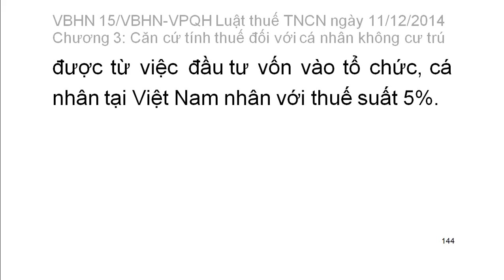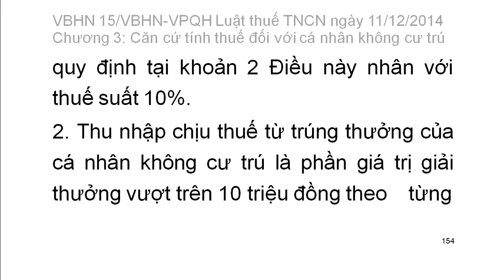[Thi công chức thuế 2016] Luật thuế TNCN: Chg 3: Căn cứ tính thuế đv cá nhân không cư trú điều 26-31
Văn bản hợp nhất Số: 15/VBHN-VPQH LUẬT THUẾ THU NHẬP CÁ NHÂN ngày 11 tháng 12 năm 2014
Chương I
NHỮNG QUY ĐỊNH CHUNG
Điều 1. Phạm vi điều chỉnh
Điều 2. Đối tượng nộp thuế
Điều 3. Thu nhập chịu thuế
Điều 4. Thu nhập được miễn thuế
Điều 5. Giảm thuế
Điều 6. Quy đổi thu nhập chịu thuế ra Đồng Việt Nam
Điều 7. Kỳ tính thuế
Điều 8. Quản lý thuế và hoàn thuế
Điều 9. Áp dụng điều ước quốc tế
Chương II
CĂN CỨ TÍNH THUẾ ĐỐI VỚI CÁ NHÂN CƯ TRÚ
Mục 1. XÁC ĐỊNH THU NHẬP CHỊU THUẾ VÀ THU NHẬP TÍNH THUẾ
Điều 10. Thuế đối với cá nhân kinh doanh11
Điều 11. Thu nhập chịu thuế từ tiền lương, tiền công
Điều 12. Thu nhập chịu thuế từ đầu tư vốn
Điều 13. Thu nhập chịu thuế từ chuyển nhượng vốn12
Điều 14. Thu nhập chịu thuế từ chuyển nhượng bất động sản13
Điều 15. Thu nhập chịu thuế từ trúng thưởng
Điều 16. Thu nhập chịu thuế từ bản quyền
Điều 17. Thu nhập chịu thuế từ nhượng quyền thương mại
Điều 18. Thu nhập chịu thuế từ thừa kế, quà tặng
Điều 19. Giảm trừ gia cảnh
Điều 20. Giảm trừ đối với các khoản đóng góp từ thiện, nhân đạo
Điều 21. Thu nhập tính thuế
Mục 2. BIỂU THUẾ
Điều 22. Biểu thuế lũy tiến từng phần
Điều 23. Biểu thuế toàn phần
Điều 24. Trách nhiệm của tổ chức, cá nhân trả thu nhập và trách nhiệm của đối tượng nộp thuế là cá nhân cư trú18
Chương III
CĂN CỨ TÍNH THUẾ ĐỐI VỚI CÁ NHÂN KHÔNG CƯ TRÚ
Điều 25. Thuế đối với thu nhập từ kinh doanh
Điều 26. Thuế đối với thu nhập từ tiền lương, tiền công
Điều 27. Thuế đối với thu nhập từ đầu tư vốn
Điều 28. Thuế đối với thu nhập từ chuyển nhượng vốn
Điều 29. Thuế đối với thu nhập từ chuyển nhượng bất động sản
Điều 30. Thuế đối với thu nhập từ bản quyền, nhượng quyền thương mại
Điều 31. Thuế đối với thu nhập từ trúng thưởng, thừa kế, quà tặng
Điều 32. Thời điểm xác định thu nhập chịu thuế
Điều 33. Trách nhiệm của tổ chức, cá nhân trả thu nhập và trách nhiệm của đối tượng nộp thuế là cá nhân không cư trú
Chương IV
ĐIỀU KHOẢN THI HÀNH19
Điều 34. Hiệu lực thi hành
Điều 35. Hướng dẫn thi hành

Luật thuế thu nhập cá nhân số 04/2007/QH12 ngày 21 tháng 11 năm 2007 của Quốc hội, có hiệu lực kể từ ngày 01 tháng 01 năm 2009, được sửa đổi, bổ sung bởi:
1. Luật số 26/2012/QH13 ngày 22 tháng 11 năm 2012 của Quốc hội sửa đổi, bổ sung một số điều của Luật thuế thu nhập cá nhân, có hiệu lực kể từ ngày 01 tháng 7 năm 2013;
2. Luật số 71/2014/QH13 ngày 26 tháng 11 năm 2014 của Quốc hội sửa đổi, bổ sung một số điều của các luật về thuế, có hiệu lực kể từ ngày 01 tháng 01 năm 2015.
Căn cứ Hiến pháp nước Cộng hòa xã hội chủ nghĩa Việt Nam năm 1992 đã được sửa đổi, bổ sung một số điều theo Nghị quyết số 51/2001/QH10;
Quốc hội ban hành Luật thuế thu nhập cá nhân1.